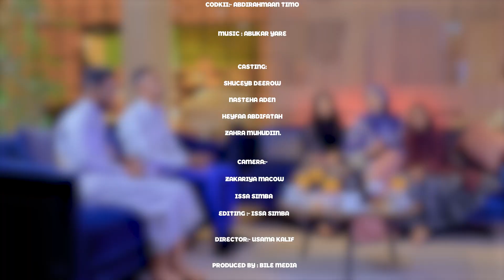Heesta alla maanta ayaanta | Cabdiraxman timo | 2024